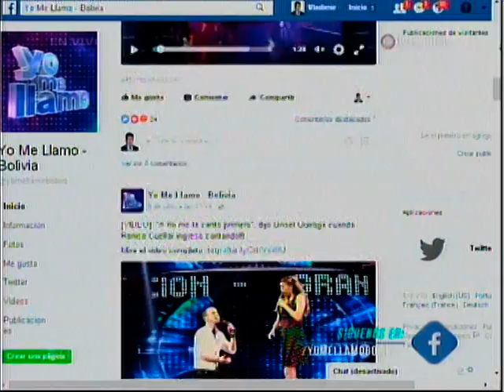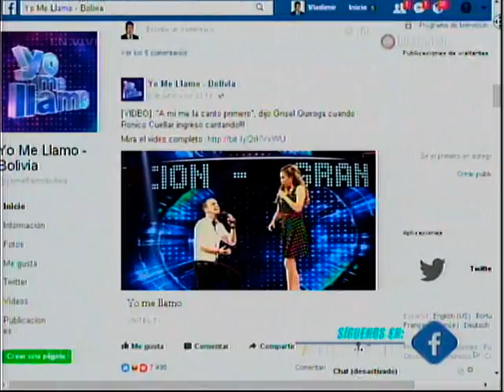Yo Me Llamo Domingo 11 de Junio: Apertura del Show, Espectacular Paula Unzueta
Comienza el Show de Doming, con una espectacular Paula unzueta que piso el escenario